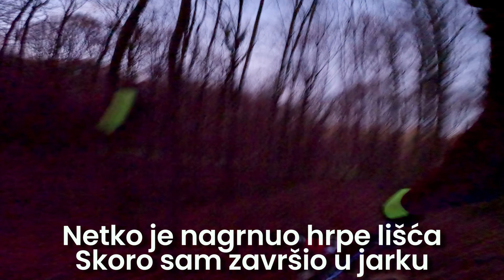Božićna Vožnja - MEGA blato i ADVENT u Varaždinu!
Powered by: @bellanicomposites - The Croatian Carbon wheel

 📒 Description
Short montage from this year's Christmas ride. It was quite fun, with heavy mud, tire problems, rakija, and excellent food.

 📒 Description HR
Kratka montaža s ovogodišnje Božićne vožnje. Bilo je zabavno s puno blata, problema s gumom, rakijom, ali i finom hranom.

⏱ Timestamps 👇
0:00 Bloopers
0:58 Intro
1:51 Beretinec
2:27 Rakijica u Ledincu i pumpanje gume
4:05 Gablec na Pokojcu
5:00 Seljanec spust i mega blato
8:28 Idemo n advent u Varaždinu

🎥 CAMERA
GoPro Hero 11 @5.3K24HV - Karlo